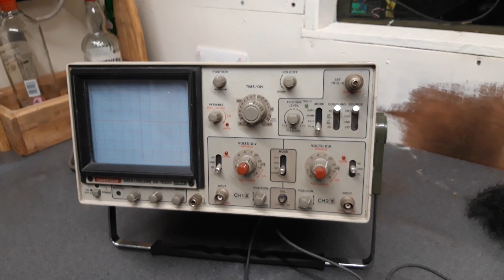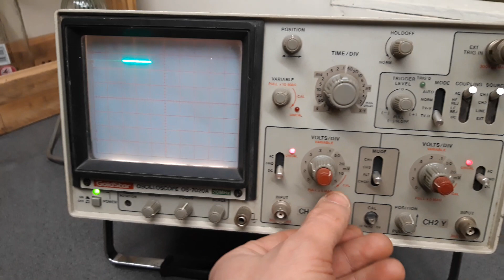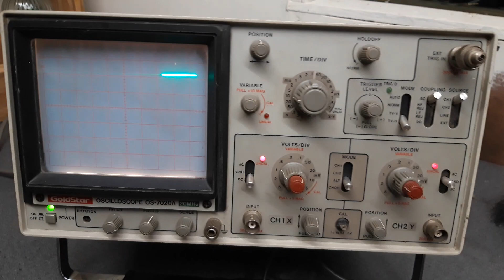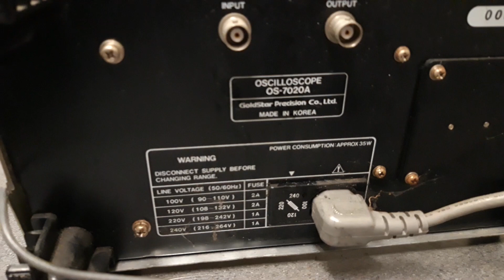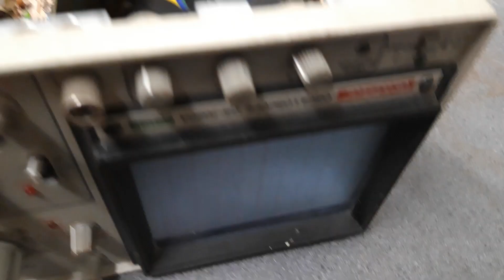A look inside a Goldstar Oscilloscope OS-7020A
Given this last night, so I thought a video of inside would be a nice treat.